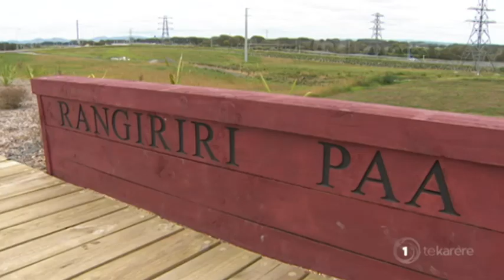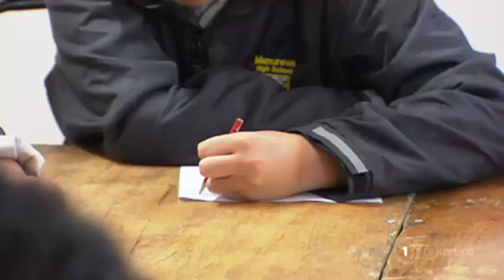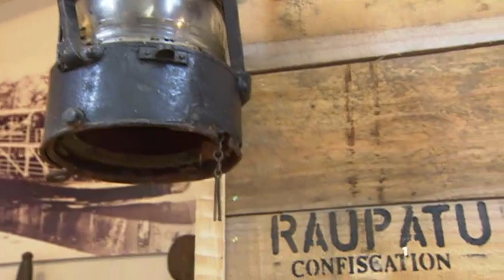Ngāti Naho Rangiriri education programme launches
After Ngāti Naho was given back the lion’s share of the land in Rangiriri, they decided to get into tourism to share their local stories of war and confiscation.  Today they welcomed Manurewa High School, their first large school group, to their new education programme.

Hania Douglas reports.